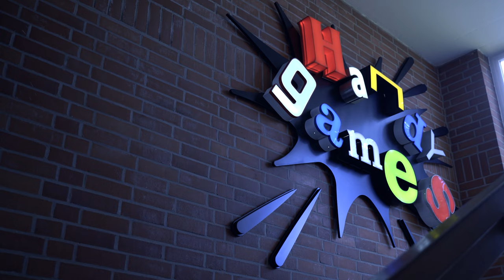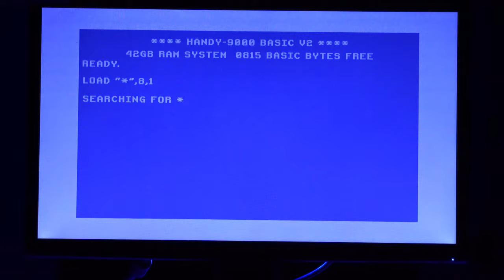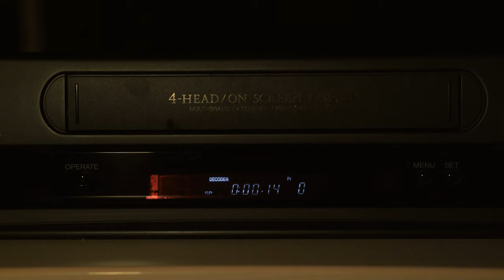The HandyGames Showcase 2024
HandyGames is thrilled to share the highlights from our first-ever AI-powered HandyGames Showcase 2024, part of the THQ Nordic Digital Showcase 2024.

The event kicked off on August 2nd, 2024, and gaming enthusiasts from around the globe tuned in to watch the showcase on the THQ Nordic Showcase Page, YouTube, and Twitch.

For those who missed it, you can still catch all the excitement by watching the HandyGames Showcase here.